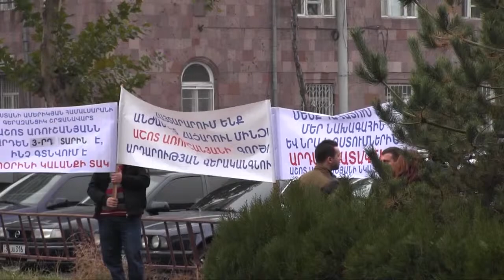Պաշտպանական ճառ Ա․Առուշանյանի գործով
տեսանյութը © Հելսինկյան Ասոցիացիայի ETV-ի համար